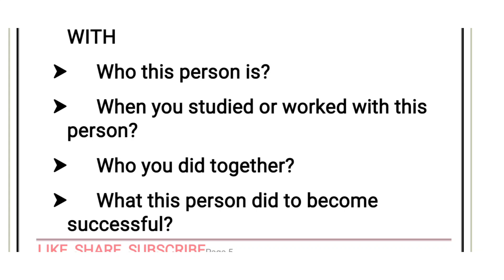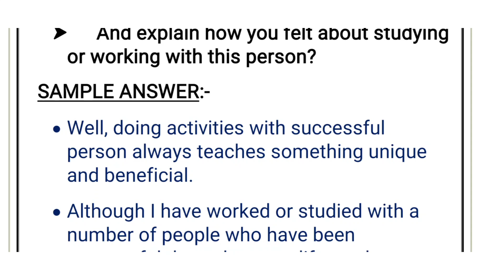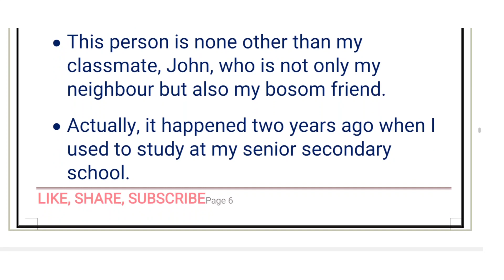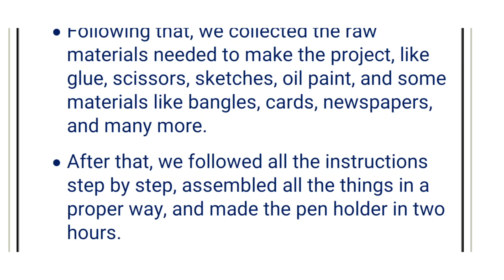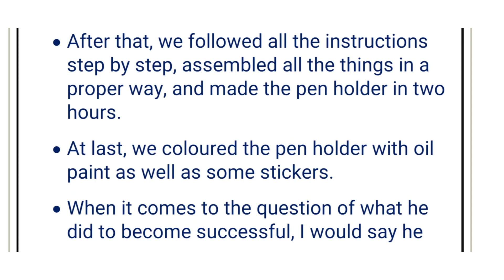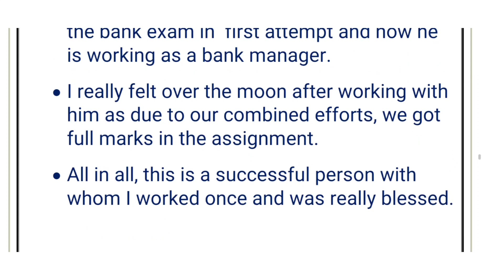Describe A Successful Person Who You Once Studied Or Worked With | Sep To Dec 2023 | IELTS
September To December 2023
Latest Cue card idea with 9 band sample answer
Successful Person Cue card

DIGITAL IELTS